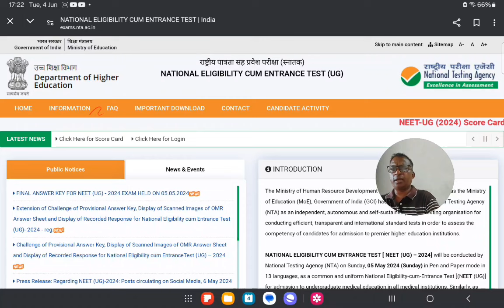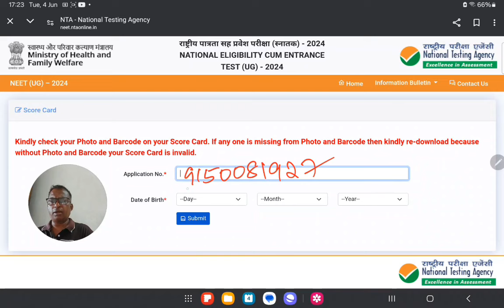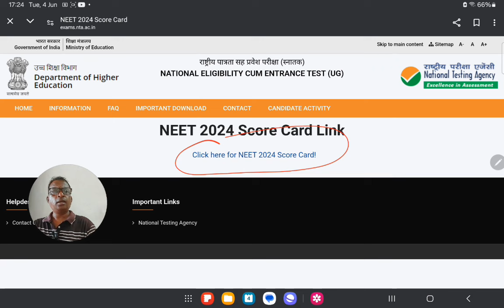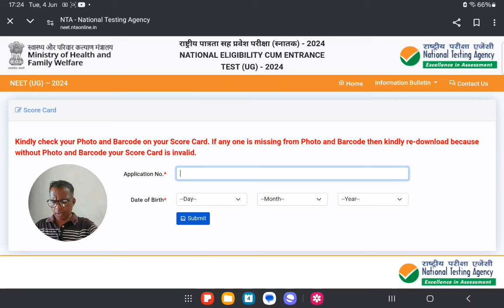RESULT RELEASED||NEET UG 2024 RESULT OUT||NEET UG 2024 UPDATES||MEDICAL COUNSELING UPDATES